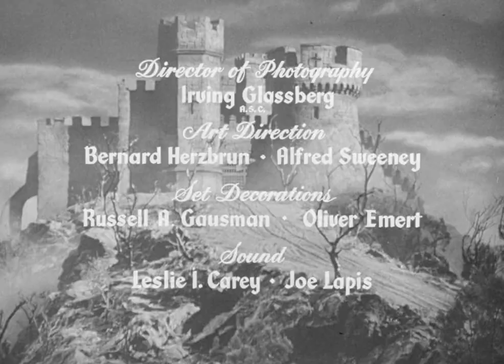The Black Castle 1952 | Full Movie | Horror | Mystery | Thriller | 1080p HD Blu-ray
Man investigates the disappearance of two of his friends who were the guests of a sinister Austrian count.

Per Wikipedia, the film was made in the United States but premiered in Sweden.